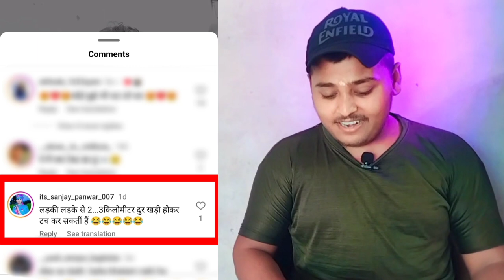funny comment ऐसा नही देखा😂😂roast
funny
comedy
triggered insaan
trending
funny video
elvish yadav
elvish yadav vlogs
shorts
funny comments
fukra insaan
neuz man
elvish yadav roast dhruv rathee
funny comment reading video
roast
live insaan
short
instagram funny video
funny comedy video clips
funny indian reels
super funny indian memes
funny indian memes
funny moments
instagram funny status
funny shorts video hindi
instagram funny reels
instagram comments reader
instagram funny memes
funny videos
funny memes
instagram funny comments
funny video funny comment
funny reel
funny reel funny comment
ark
non stop instagram funny comment video | insta rost _
instagram funny reel
फनी कॉमेडी वीडियो
funny videos in hindi
funniest indian memes
funny coment video
horror shorts
stories
spooky
movies
horror serial
indian bhoot
funny comment video
funny comment rost video don't miss end
ytviral shorts
ytmems
youtub shorts
viralshorts
short form meaning
reels roast
mems
julian lage short form squint
instagram ki viral funny comment roast video🤣
doctor ne lagahi sui
google trends
funny comments roast
funny commentary
fortnite wtf moments
fortnite update
fortnite season 3 fails
fortnite fails
fortnite chapter 5 trick
comments reading
comment roast
mr best
funny comment reels
rost
roster
docto ne lagai sui
comment reading endearment
comment reading
shorts viral
comedy shorts
shorts video viral
instagram reels
shorts feed
viral shorts
shorts video
reels rost
viral
reaction
news
triggered insaan troll by elvish yadav
carryminati roast
elvish yadav roast triggered insaan
carryminati roast elvish yadav
elvish yadav  reading department
uuii
comment reading video
viral after hours
yt shorts
viral music
comments
school mam dance
keshavi after hours
viral keshavi dance
viral reaction
funny reaction
comedy video
viral after hours dance
after hours
viral dance
trend shorts
trend dance
sasikala
sasikala mirdha
comedy video call
fukra insaan live
fukra insaan elvish yadav fight
elvish yadav and fukra insaan
fukra insaan reply to elvish yadav
elvish yadav bigg boss
elvish yadav on fukra insaan
elvish yadav tiktok roast
elvish yadav latest roast
elvish yadav new roast
tanding video
roster video
funny comment
comment reading diploma
comment reading
ind vs eng live
trending shorts
t20 world cup live
monu yadav
prohandwriting1
ind vs eng
live ind vs eng
instagram funny comment video
eng vs ind live
bado badi original song
new content
mithapat
elvish yadav
love katariya
shorts fake friends
new content video
dimpal malhan vlog
instagram comment
funny reels
triggered kartik video
avnish tech हिन्दी
malakand
topak  ba ba ba da da da tiktok
 to edit comment reading shorts
memes
funny scene
friendsfunniestmoments
send this to your friend
comedy
youtube shorts
friends
how to create comment reading shorts
shorts
send this to ur best friend
short
best friend
hungry birds challenge video
hungry birds video
hungry birds new video
live
monu yadav video editing in mobile
ind vs eng match
world cup live
pak vs ind live commentary
india live match today
live cricket score
eng vs ind live score
ind vs pak
how to make comment reading like monu yadav
india vs england live streaming
monu yadav video editing in kinemaster
how to edit comment readig shorts
short brother love
live cricket
pro tv